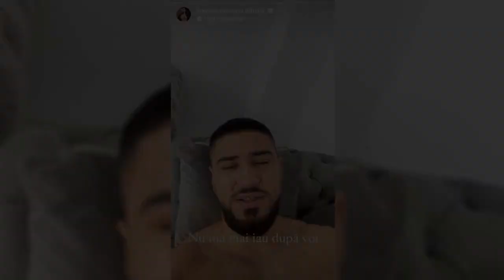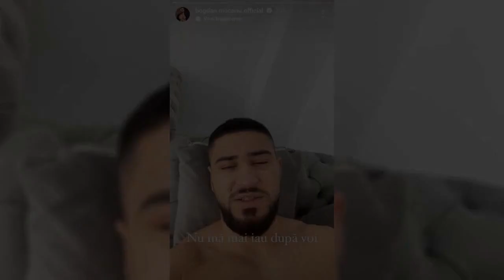Bogdan Mocanu, cu ochiul umflat! Artistul încearcă să își remedieze problema: ”Doamne ferește”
Bogdan Mocanu a ajuns cu ochiul umflat! Artistul se confruntă cu mari probleme în această perioadă și încearcă să salveze situația dificilă, însă se pare că fără rezultat. Iată cum a reușit Bogdan să ajungă în această situație neplăcută.